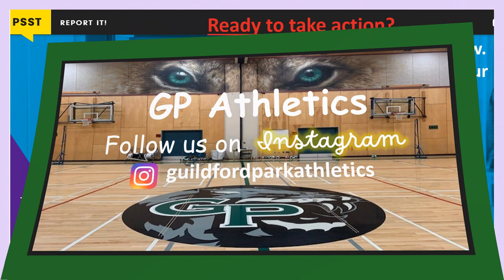Current Slide Template